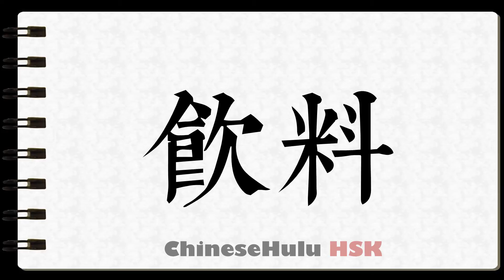How to Write beverage in HSK Chinese